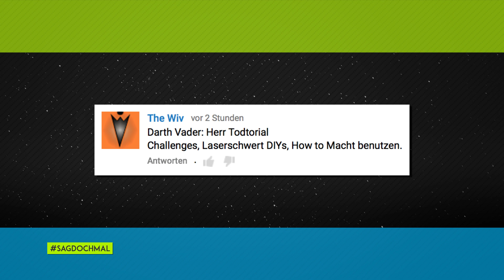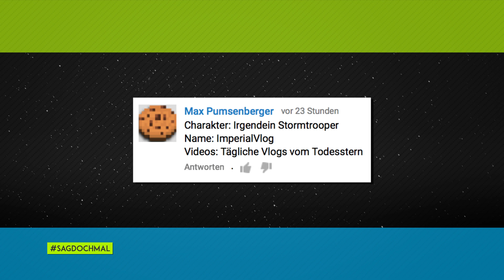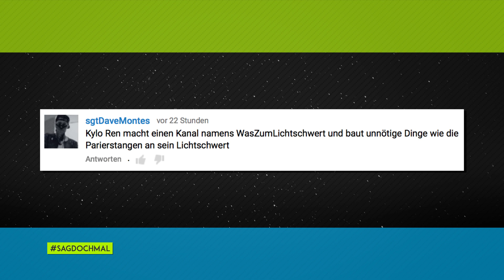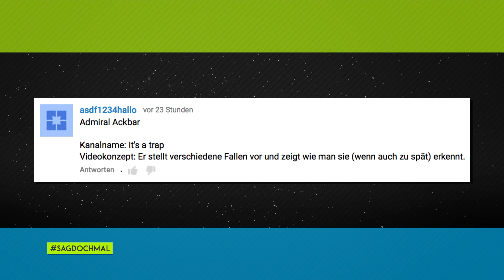STAR WARS CHARAKTER MACHT VLOGS » SAG DOCH MAL #24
Welche Star Wars Charaktere auf Youtube aktiv werden sollten, siehst du hier...

Viel Spaß beim schauen und bis zum nächsten Mal! Hauter rein,
euer Hacki

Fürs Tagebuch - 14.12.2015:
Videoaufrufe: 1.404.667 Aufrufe